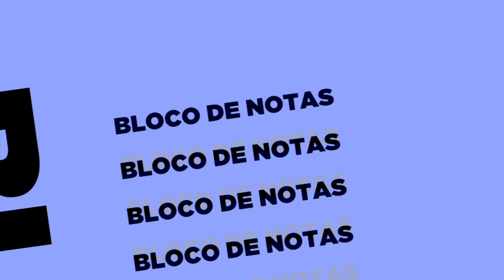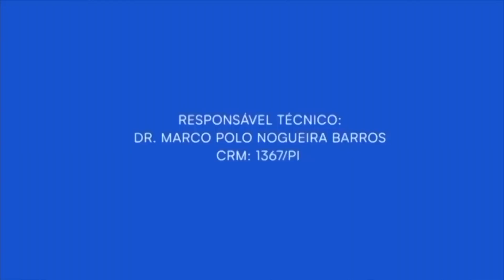PROGRAMA DE TUDO UM POUCO - 06.04.2024